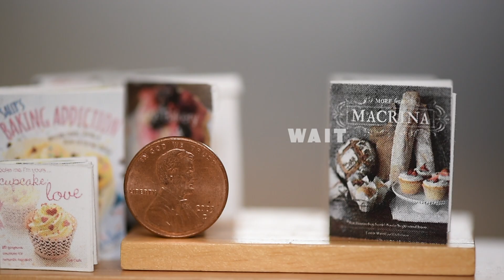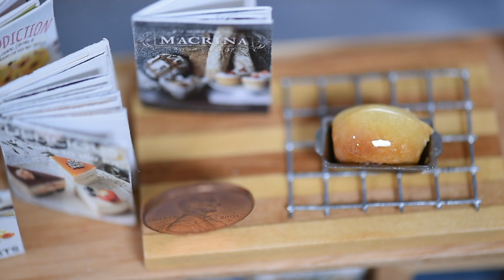Sourdough Bread - How to make bread - a miniatuare sourdough starter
We recently got into miniatures. As a Servant super fan my ultimate goal is to recreate the Turners brownstone home, their likenesses and important items we've seen in the show. One aspect was trying to miniaturize the food.

In preparation for our recreation of the Turner’s home from Servant I have made a mini loaf of sourdough bread inspired by Bettie Baker.

Everything was done the same way that I would make normal size bread. I started with a miniature sized starter and ended with an actual loaf of edible sourdough!

This is a handmade REAL tiny loaf of bread. The dollhouse accessories are 12-scale.